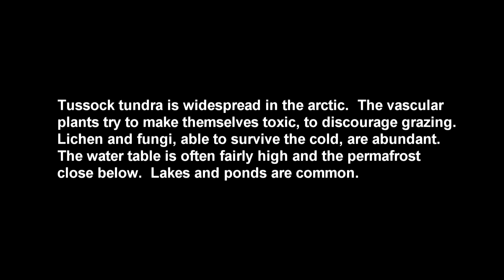Tussock Tundra - Paulatuk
Tussock tundra and tundra polygons are quite evident at Paulatuk, Northwest Territories.  This is north of the treeline and the tundra consists of hardy vascular plants together with lichen and fungi. The permafrost is close below and the tundra depends on seasonal melting. Most of the vascular plants are toxic to discourage grazing.  Filmed mid August 2014.